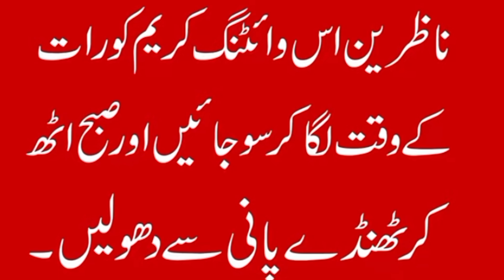5 mint mai rang gora karne ka tarika | rang gora karne ke totke | information of health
5 mint mai rang gora karne ka tarika | rang gora karne ke totke | information of health